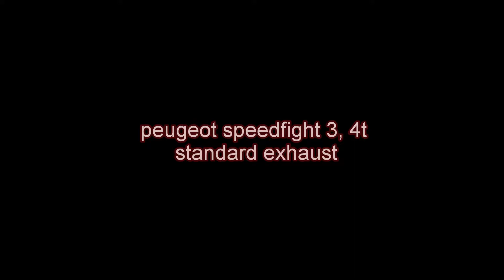Ixil rx exhaust peugeot speedfight 3, 4 stroke